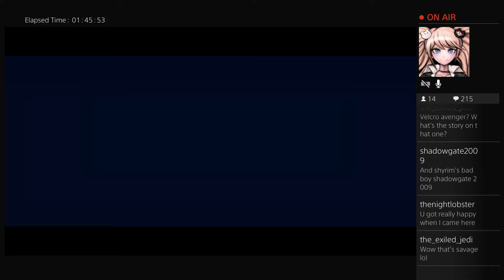Eyes Wide Shut Acid Trip with the Velcro Avenger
DiscoBnny drops acid and enters an Eyes Wide Shut cult... they try to kill my buffalo!